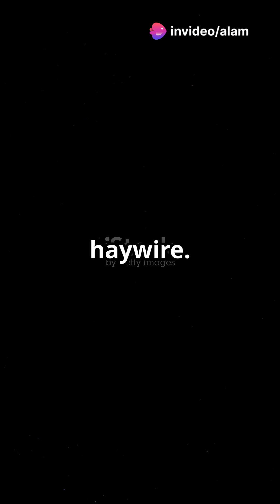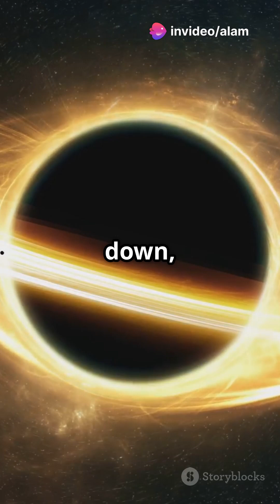What If a Tiny Black Hole Appears Near Earth.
What would happen if a tiny black hole suddenly appeared near Earth? Would it orbit us? Suck us in? Or just silently warp space and time around it?